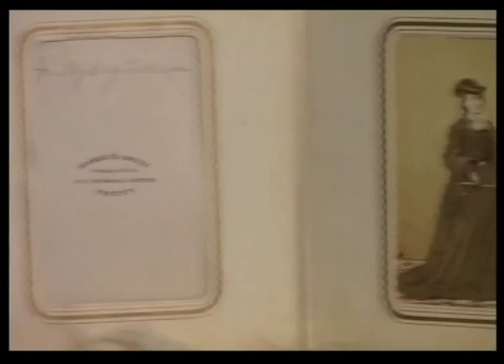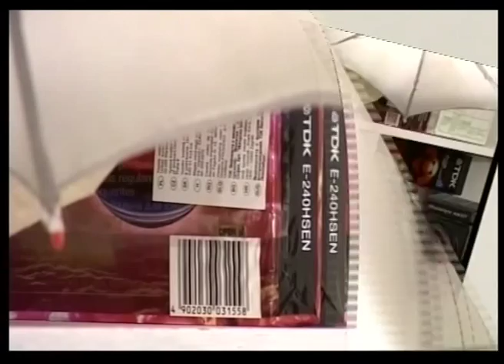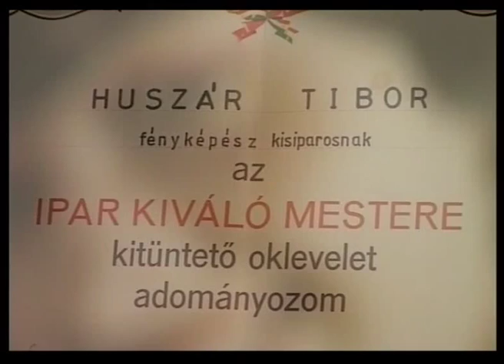Huszár Tibor - fényképész portré